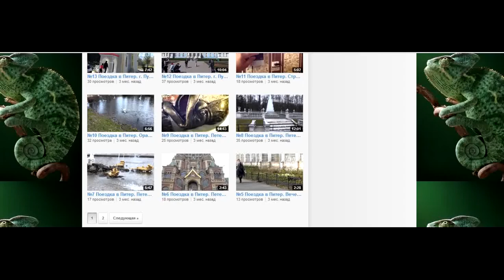№34 Магия чисел.